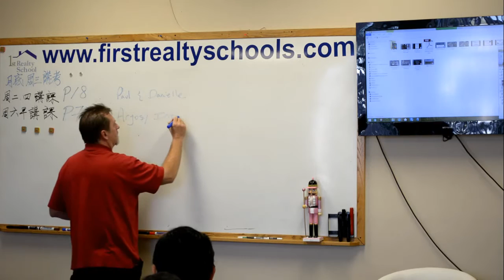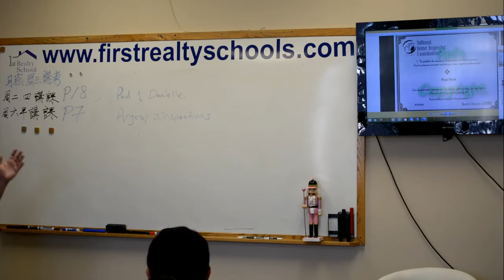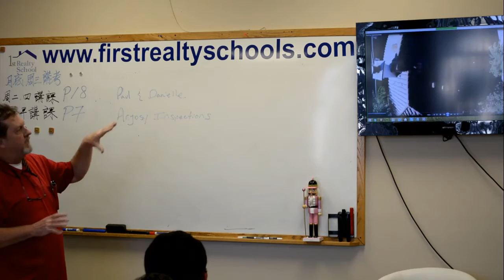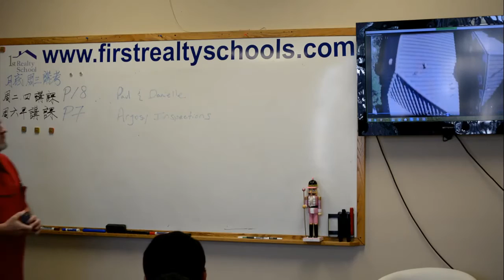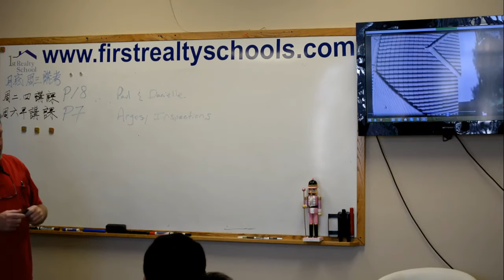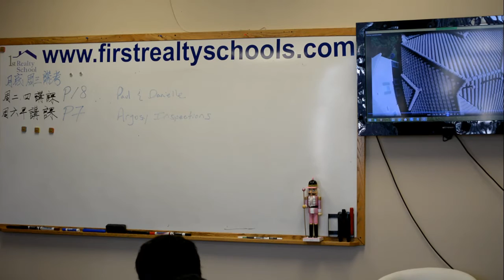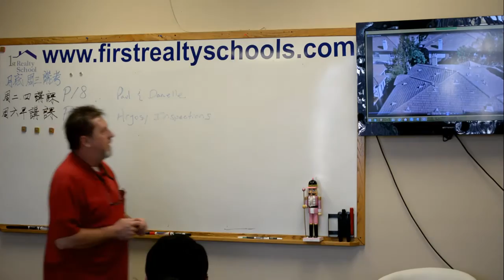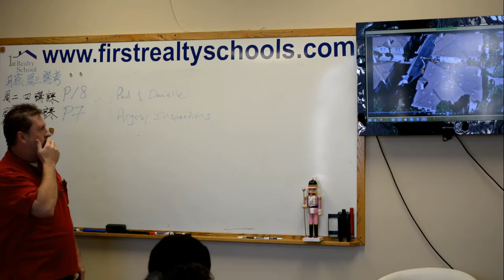First Realty School第一地產學校: Home Inspection by Mr. Paul Noe/Argosy Home Inspection